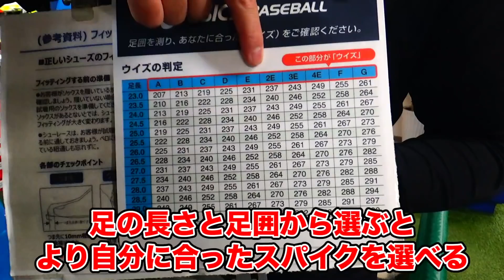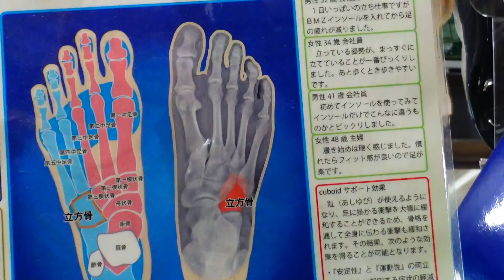プレーの質に影響する！プロもガチでこだわる「スパイクの選び方」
この動画は以下の事を知りたい方におすすめです！
・新しいスパイクを選ぶ時のポイントについて
・スパイクの適切な管理方法について
・足が疲れにくくなる「インソール」について

・「超野球専門店CV」の詳細はコチラから！

★「俺の育成論」指導者・保護者・選手向け野球ブログ

(検索ID：＠vkn9218e)

‹コーチ紹介›
☆下広志（しもひろし）
●出身校
・習志野高校
・専修大学
●野球歴
・右投右打(7歳〜)※利き腕は左
・投手
・野球歴24年(小/中;軟式、高;硬式、大学/社会人;硬式)
・好きな選手：ダルビッシュ有
・得意技：スローカーブとストレートの緩急をつけたピッチング

☆河合亮（かわいりょう）
●出身校
・國學院久我山高校
・大東文化大学
●野球歴
・右投左打(5歳〜)
・内野手：ショート、セカンド、サード
・野球歴25年(小;軟式、中/高;硬式、大学/社会人;軟式)
・好きな選手：イチロー
・得意技：バックハンドトス、インコース低め打ち